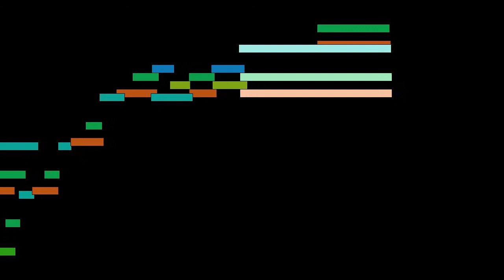Maurice Ravel - Prélude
Prélude, by Maurice Ravel, with animated score.

FAQ:

Q: Who is Maurice Ravel?
A: A French composer known especially for his melodies, orchestral and instrumental textures and effects.